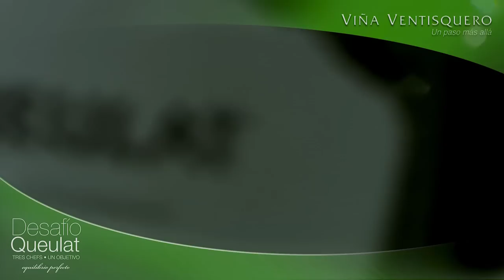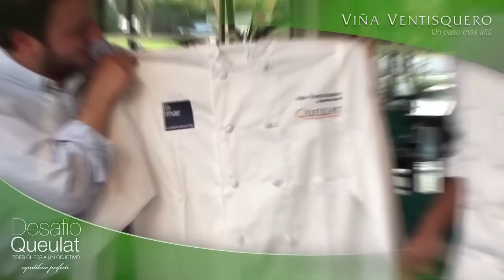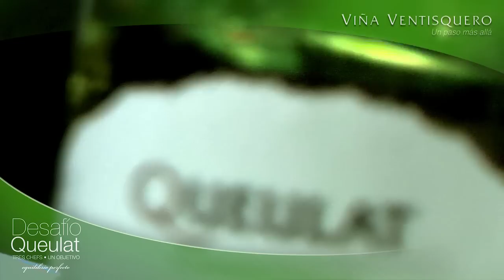Making of Desafío Queulat La Mar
"Topinambur: al horno con ají cacho cabra y pescado del día a la plancha" maridado con Ventisquero Queulat Chardonnay 2011 fue la propuesta del restaurante La Mar al Desafío Queulat de Viña Ventisquero. ¡Acá te mostramos en qué se inspiraron para enfrentar esta aventura gastronómica!